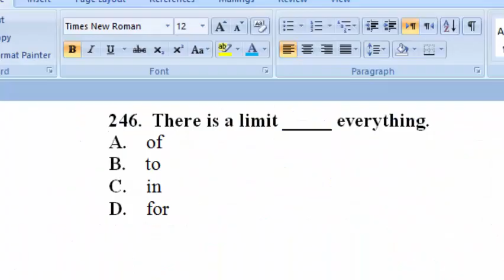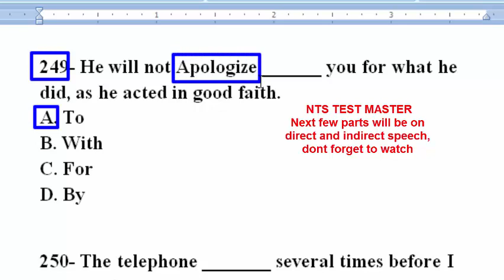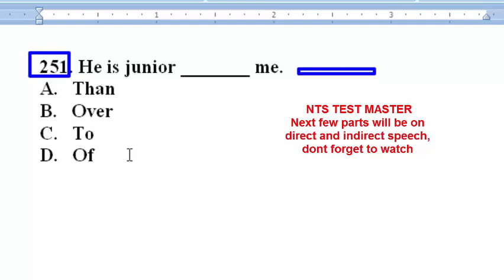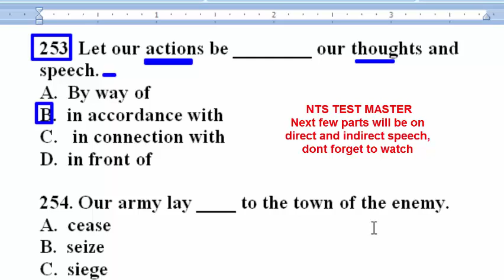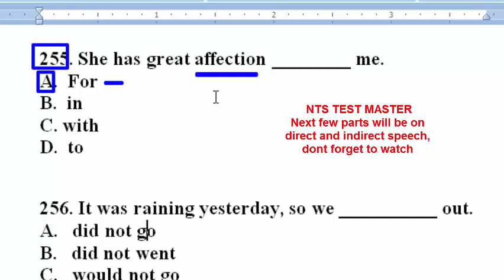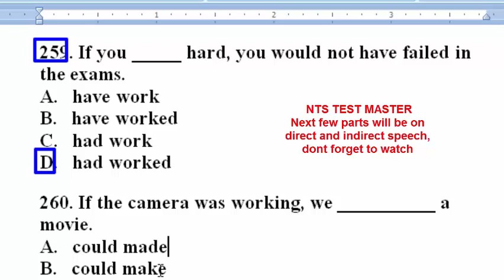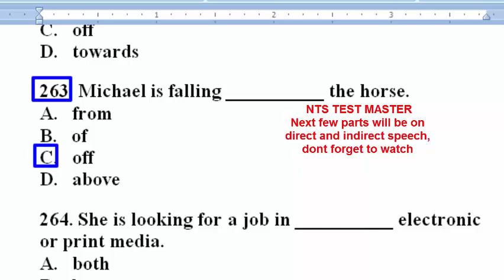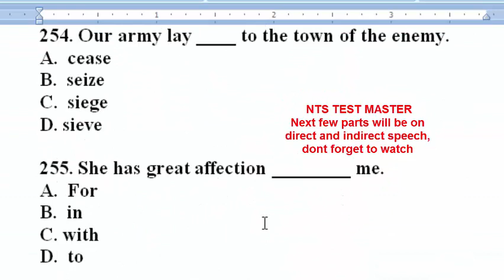English MCQS | Prepositions | English Grammar in Urdu | Part - 19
English MCQ, English Grammar MCQs, NTS TEST MASTER,

English MCQs,
Preposition MCQs,
English grammar,
English mcqs,
English mcqs pdf,
English mcqs book,
Verb,
 adverb,
noun,
pronoun,
conjuction,
interjunction,
English grammar pdf,
Urdu grammer book,
English mcqs,
 English mcqs pdf download,
 English mcqs for public service commission,
 English mcqs for nts test pdf,
 English mcqs for lecturer,
 English nts mcqs,
 English mcqs for ppsc pdf download,
important English mcqs for ppsc,
 English mcqs for pst test,
basic english mcqs for kppsc,
fpsc english mcqs pdf,
english mcqs with answers for entry test pdf,
fpsc english mcqs pdf download,
nts english mcqs pdf download,
ppsc english mcqs pdf,
english grammar mcqs with answers pdf,
mcqs of english 10th class,